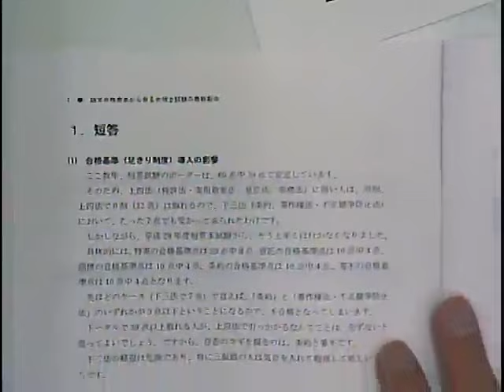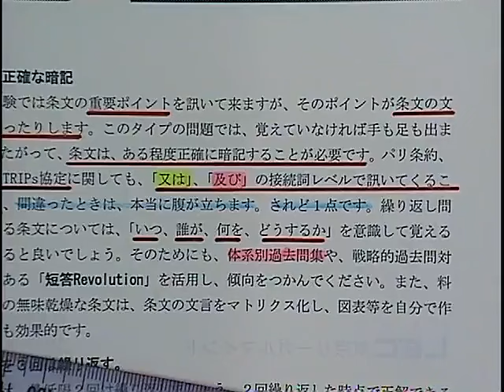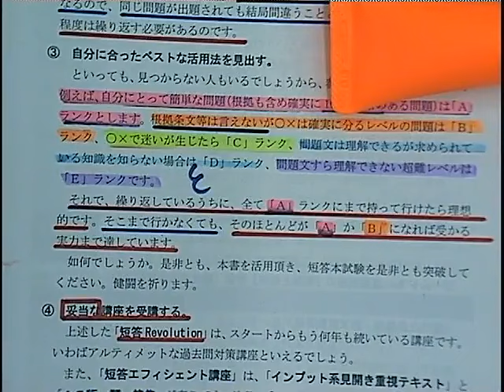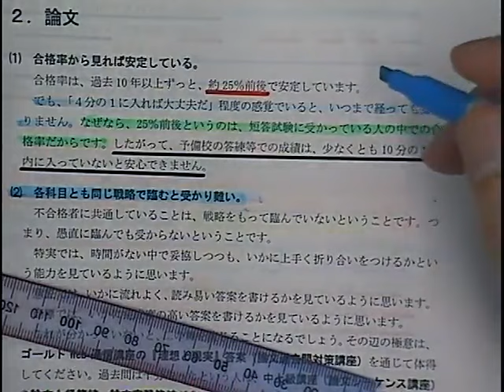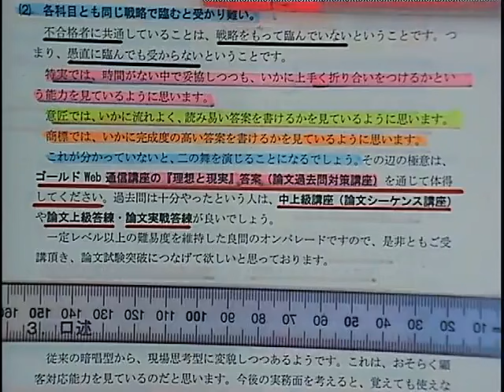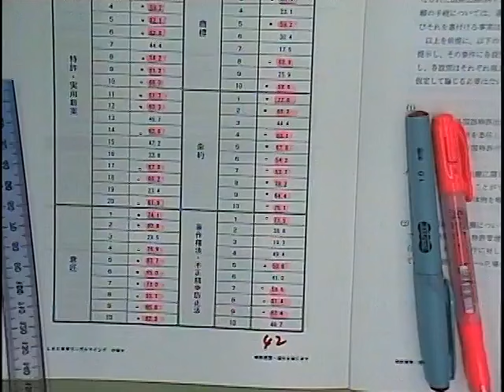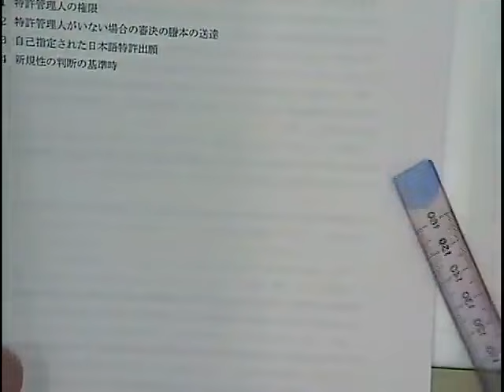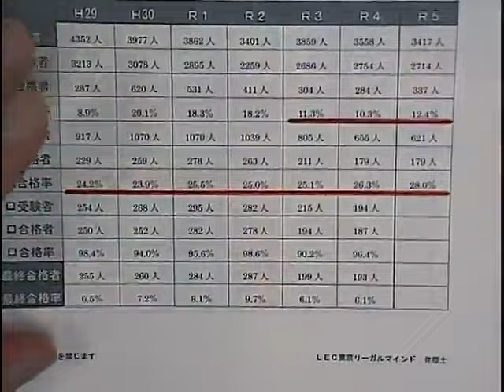【弁理士試験】論文合格発表から見る弁理士試験の最新動向（宮口聡LEC専任講師）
宮口講師が本年度の弁理士試験を分析し、
そこから見えてきた来年合格のために必要な学習方法をアドバイスします。

ガイダンス動画で使用しているレジュメは
以下のページからご覧いただけます。

2024年向け学習経験者　論文答練パックのご案内はこちらから⇒